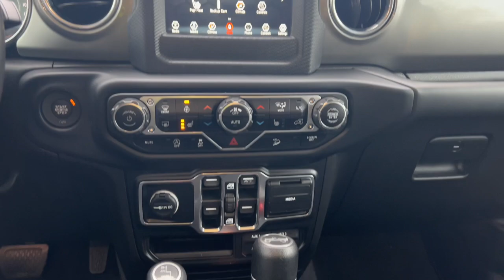2019 Jeep Wrangler Milwaukee, Shorewood, Brown Deer, Brookfield, Menomonee Falls, WI CP12969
Baja Yellow Clearcoat Used 2019 Jeep Wrangler Unlimited Sahara available in Glendale, Wisconsin at Andrew Chevrolet. Servicing the Milwaukee, Shorewood, Brown Deer, Brookfield, Menomonee Falls, WI area.

Andrew Chevrolet
1500 W. Silver Spring Dr

Clean CARFAX. Odometer is 11843 miles below market average! **Bluetooth** **Cloth Heated Front Seats** **Push Button Start** **Rear View Camera!** **Tow Package** **V6 - Unbelievable Pick-Up!** *4x4* 240 Amp Alternator 7 & 4 Pin Wiring Harness 700 Amp Maintenance Free Battery Auxiliary Switches Class II Receiver Hitch Cold Weather Group Daytime Running Lamps LED Accents Dual Top Group Front LED Fog Lamps Heated Front Seats Heated Steering Wheel LED Lighting Group LED Reflector Headlamps LED Taillamps Premium Black Sunrider Soft Top w/Dual Top Group Quick Order Package 24G Trailer Tow & HD Electrical Group.brbrbrBaja Yellow Clearcoat 2019 Jeep Wrangler Unlimited Sahara 4D Sport Utility 8-Speed Automatic 3.6L V6 24V VVT 4WD 18/23 City/Highway MPGbrbrbrWANT TO SAVE TIME AND MONEY? CHECK OUT SHOP-CLICK-DRIVE AT ANDREW CHEVROLET. Go to any used or new vehicle on andrewchevrolet.com and click on the Explore Payment Options button. Then you can enter your zip code to view and select local offers estimate your trade-in value calculate your payment using real-time bank information personalize your vehicle with GM accessories and so much more.brbrbrMYCHEVROLET REWARDS PROGRAM. You deserve to be rewarded for your loyalty that is why Andrew Chevrolet is proud to participate in the myChevrolet rewards program. Its an owner loyalty program that gives you points for your business with Chevrolet. Buying a vehicle? You get points for that! Getting a routine oil change? You get points for that too!! Then redeem the points that you have earned towards future services vehicle purchases Onstar services accessories and much more! Ask an Andrew Chevrolet Sales Manager for more details and exclusions.